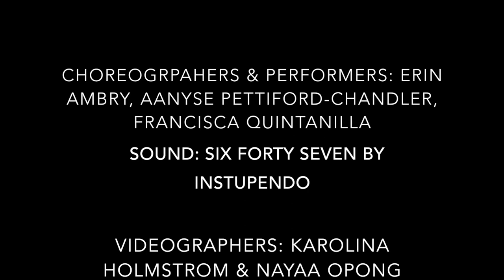Frankie's Keys in the Raritan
Choreogrphers & Dancers: Erin Ambry, Aanyse Pettiford-Chandler, Francisca Quintanilla
Videographers: Karolina Holmstrom & Nayaa Opong
Site: Elmer B. Boyd Memorial Park